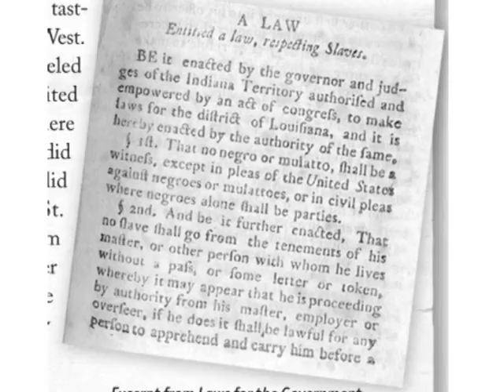Missouri's Freedom Suits - Unedited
A short, unedited documentary highlighting slaves and their plight for freedom in Missouri using the legal system.